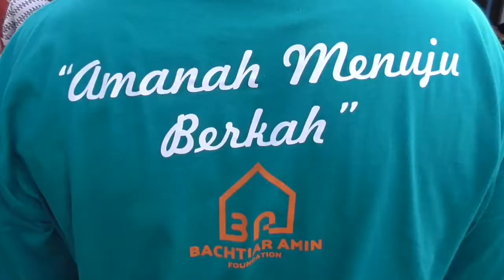PBM BANTU KORBAN KEBAKARAN RUMAH